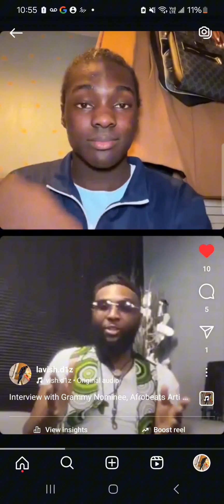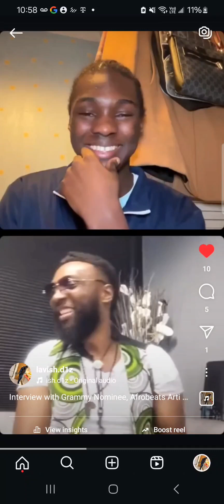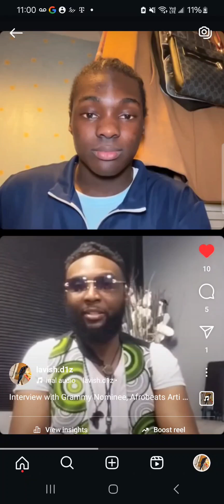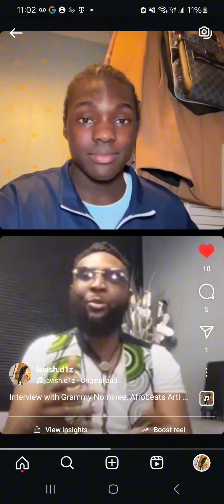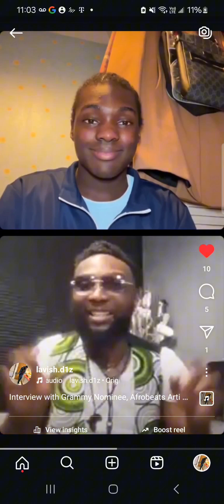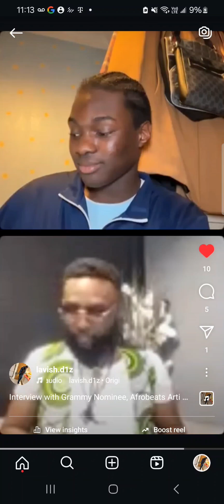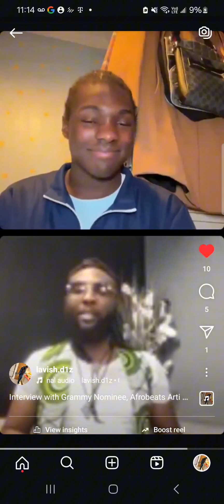Interview with Grammy Nominee, afrobeats artist Baba Kuboye (Whats Wagwarn Podcast Ep2)